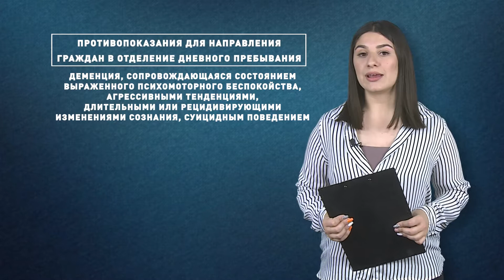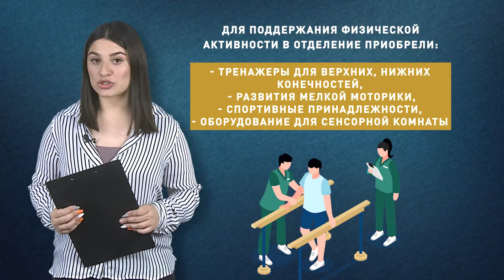Старость в радость: как развлечь себя на пенсии / социальный путеводитель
Как часто мы задумываемся о том, что будем делать на пенсии? Одни говорят - продолжу работать, другие хотят воспитывать внуков, третьи планируют заняться любимым хобби. Но все мы, так или иначе, надеемся в будущем быть рядом с близкими людьми. Однако бывает так, что в преклонном возрасте человек остается в одиночестве. Спасением от отчаяния в таких случаях может стать Отделение дневного пребывания пожилых людей и инвалидов. Что это за место, расскажем в новом выпуске программы «Социальный путеводитель».